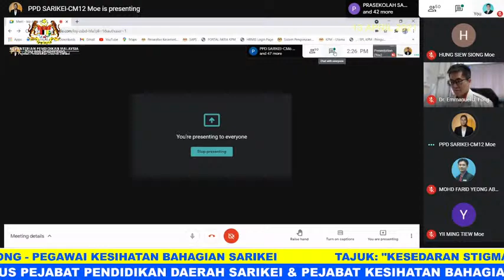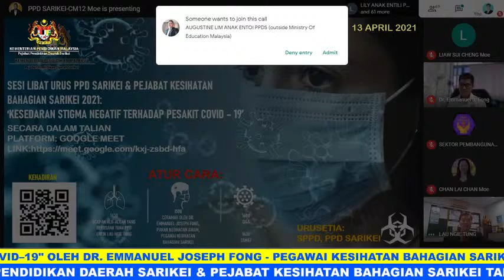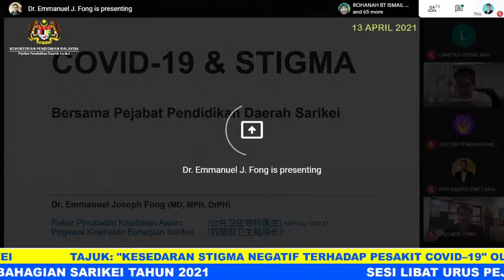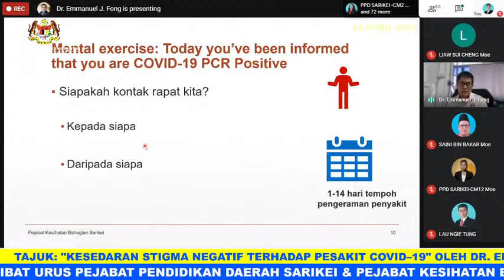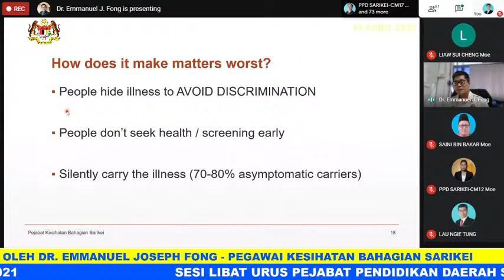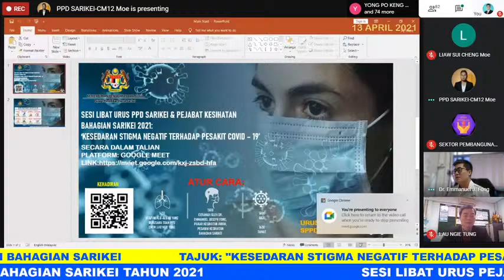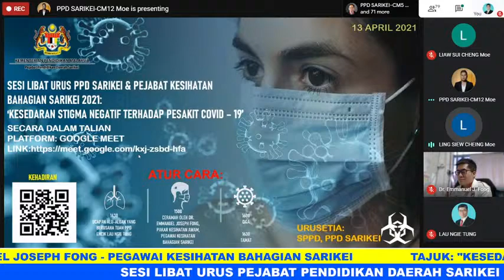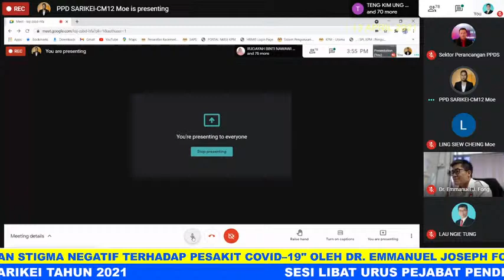SESI LIBAT URUS PEJABAT PENDIDIKAN DAERAH SARIKEI & PEJABAT KESIHATAN BAHAGIAN SARIKEI 2021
"KESEDARAN STIGMA NEGATIF TERHADAP PESAKIT COVID–19"
PENCERAMAH: DR. EMMANUEL JOSEPH FONG (PEGAWAI KESIHATAN BAHAGIAN SARIKEI)